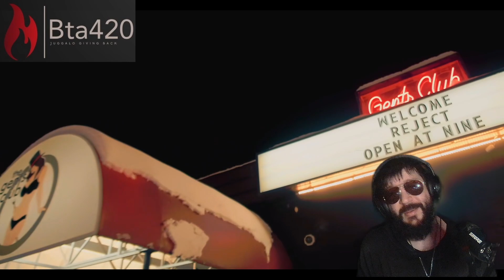My life = Merkules - Reject (Official Video) - bta420 reaction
review of Merkules - Reject (Official Video)  this shits fire and its literally me